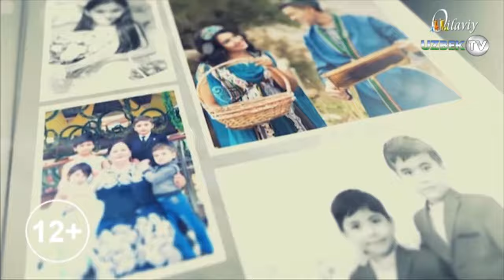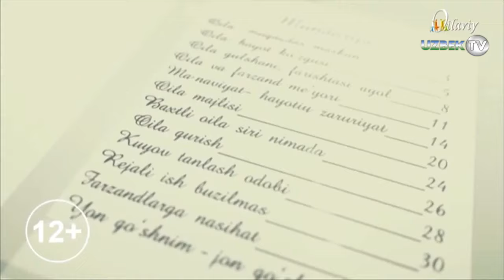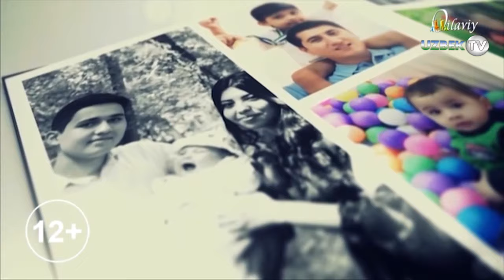"Қайноғам мени хиёнатда айбламоқда. Бу туҳмат! Оиламни тикламоқчиман" 2-қисм | Oila mundarijasi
"Оила мундарижаси" кўрсатуви
"Оилавий" телеканали
Кўрсатувимиз номига келаётган ҳар бир мурожатни кўрсатувимиз ижодкорлари ва азиз мутахассисларимиз ёрдамида ўрганиб чиқишга ва ҳар битта мурожатга жавобан кўрсатув тайёрлашга ҳаракат қилмоқдамиз. Бугун ҳам шу ҳолатда кўрсатувни ташкил қилганмиз ва бунга ўзингиз ҳам гувоҳ бўласиз. Кўрсатувимиз номига очилган янги телеграм манзилга кўплаб турли хил мурожатлар келиб тушмоқда, телефон қўнғироқлари ҳам жуда кўп бўлмоқда ва биз ижодий гуруҳимиз ва кўрсатув мутахассислари ёрдамида мурожатлар ичидан танлаяпмиз ва мана шу мурожатлар асосида кўрсатув тайёрлашга ҳаракат қиляпмиз. Бизга кўплаб хатлар келмоқда, кўплаб  қўнғироқлар келмоқда, бизга мурожат қилаётганларнинг ҳаммаси ўз муаммолари, ҳаётий масалаларини ечишга маслаҳат олишни ҳоҳлайдилар, ҳеч бўлмаганда ўз муаммоларини айтиб кўнгилларини бўшатиб таскин олиш ниятида бўлганлар ҳам бор десак адашмаймиз.